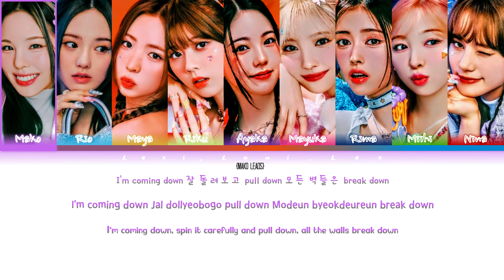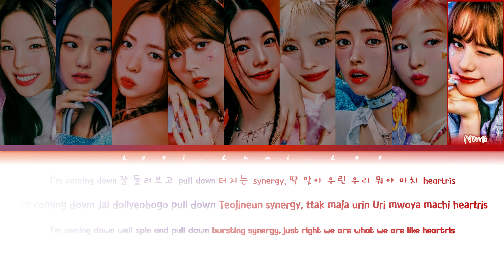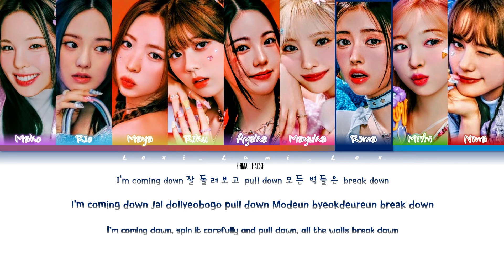NiziU- HEARTRIS (Lyrics) Color coded lyrics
Song: Heartris
Artist: NiziU